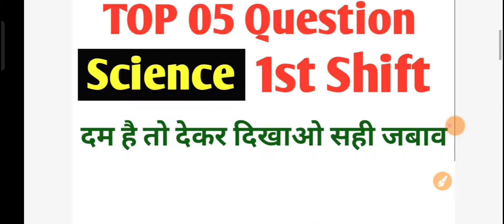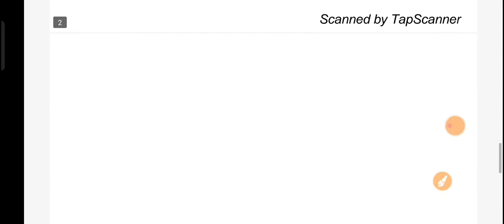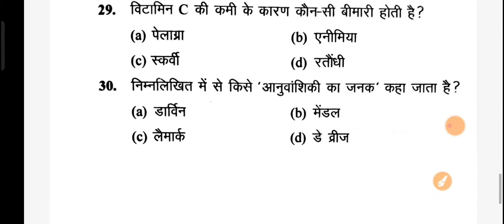Previous Year Question Paper: Science (Gs.Rrb.Group D Analysis)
हेलो दोस्तों मै Manjeet singh आप लोगो को डेली ऐसी यूट्यूब चैनल पर UPPET UPP SSCGD TET VDO RRCGROUPD ALL गवर्नमेंट EXAMS की तैयारी फ्री मे कराता हूँ और पीडीऍफ़ नोट्स भी देता हूँ
🔴पर्यावरण -9AM
🟠मैथ -10am
🟠Upgk-11am
🟠रीजनिंग -2pm
🟠हिन्दी प्रैक्टिस -3pm
🟠lucent gk-5pm
🟠मनोविज्ञान -8pm
🟠सामान्य विज्ञान -1pm
🟠हिन्दी स्पेशल -10pm
ये क्लास के टाइम है
Ctet evs
Ctet pedagogy
Ctet cdp by pooja mam
Ctet hindi
Ctet 2022
Ctet chandrainstitute
Ctet online classes
Uptet evs
Uptet hindi
Uptet cdp
Uptet maths
Maths tricks
Maths by sahil sir
Tricky maths
Hindi special class
Uppet gk
Uppet hindi
Uppet reasoning
Reasoning by pooja mam
Hindi by manjeet sir
Upgk by manjeet sir
History class
Gk lucent class
Provekar by shivjeet sir
Provekar
All government exams
Samanya gyan online class
Evs live class
Cdp live class
Maths tricky live class
Hindi live class
Upgk live class
Hindi special क्लास
Maths tricky special
By shivjeet sir
By pooja mam
By manjeet sir
Maths tricks
Cdp pedagogy
Lucent gk class
Polity class
Geography class
Hindi grammar online free class
Maths free class
PARYAVARAN free class
Provekar by pooja mam